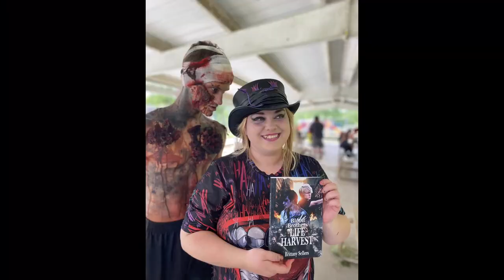Blood Brothers Life Harvest zombie horror book available now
When a rabies like human virus floods the country and as panicking survivors become just as deadly as the infected, brothers Enoch and Aaron must fight to protect their family no matter what, but when Enoch is infected with the virus and slowly begins turning into a zombie, the two brothers must ask themselves the question; is blood thicker than water?

Directed by Brit Sellers

Executive Producer Diane Sellers

A Scoffer Studios Productions Original Film

In association with Boster Castle Productions, and Patreck Farley Productions

Music for film by Luke Truan, Robert Wilson, Beautiful Death,

Sound by Steve Lee

Trailer editing by Jason Hurley and Charlie Brady and Brit Sellers